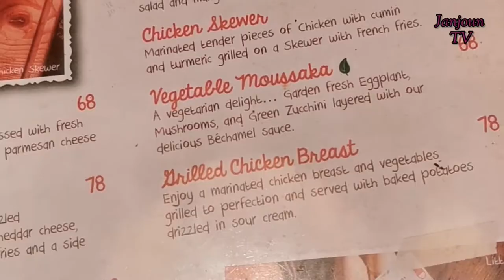BEST SEAFOODS PARTY - APRONS & HAMMERS DUBAI | ( V# 3) | Janjoun TV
Date uploaded : April 26, 2021

Hi, guys welcome to Janjoun TV. Today I will show you a 3 min video of one of the best seafood restaurants in Jumeirah Beach walk, Dubai UAE.

You should try this restaurant guys! Foods are amazing!

Love

Janjoun

Related Topic

seafood restaurant in dubai
sea food restaurant in dubai
seafood in dubai
seafood restaurant in dubai jumeirah
best seafood restaurant in dubai 2021
aprons and hammers jumeirah beach
restaurants near the beach
seafood restaurant near the beach in dubai
seafood restaurant with sea view
sea view restaurant in dubai
seafood restaurant with sea view in dubai
dinner on valentines day
valentines day date in aprons and hammers